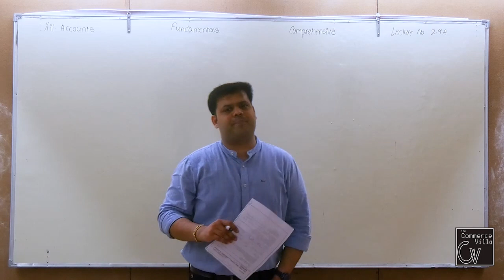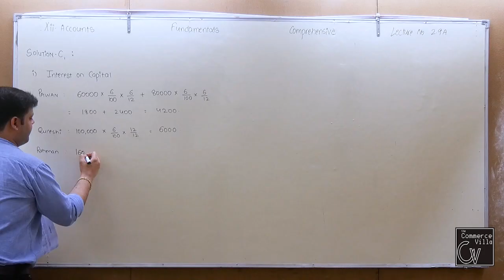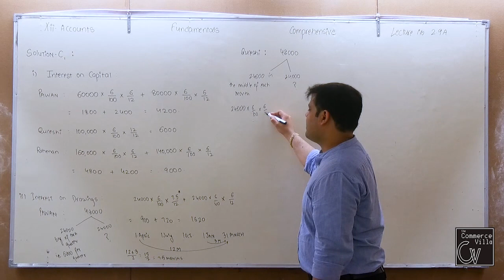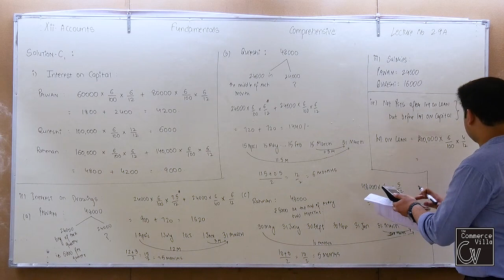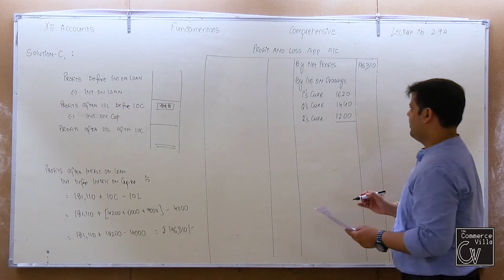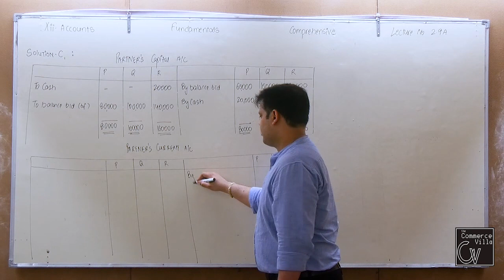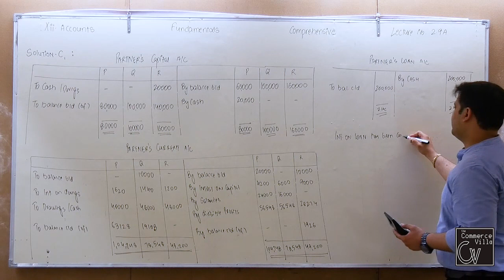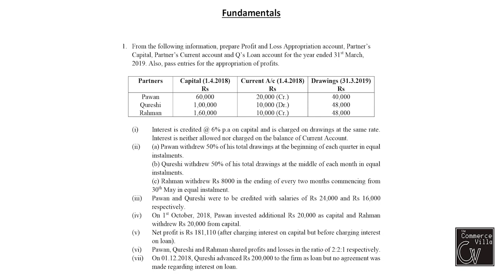2.9A || Fundamentals || Comprehensive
Material : Let's sum up the chapter